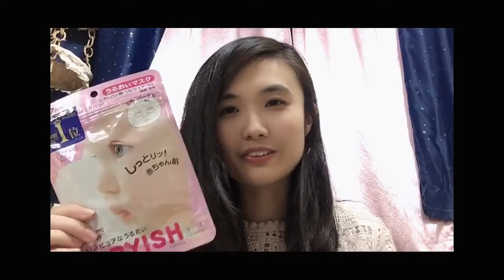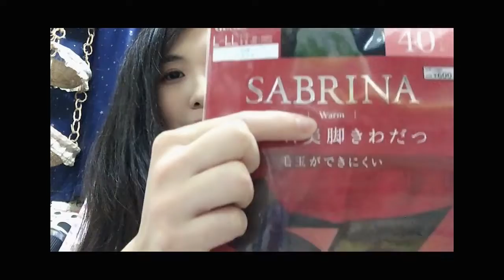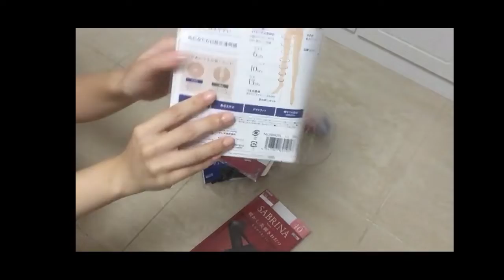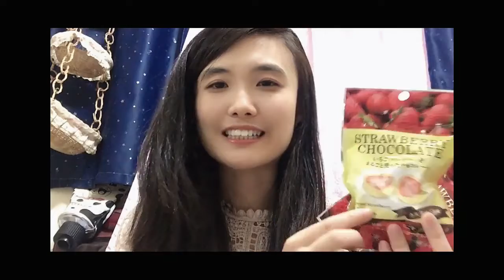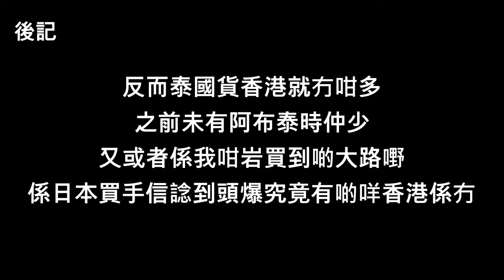2018年11月日本大阪旅遊之購物記 | 係日本買手信諗到頭爆 (Part 2)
✒ Natalie's Japan - Osaka shopping trip

2018年11月去了日本大阪的小小旅遊購物記 - Part II

✎ 於2018年12月拍攝
之前太忙一直都冇時間剪返啲片
而家終於有返啲時間
雖然已經過左咁耐
都希望可以同大家分享下
加上疫情少左機會去旅行
就當係紀念同埋緬懷下
希望都有少少資訊分享俾大家睇下啦!
多謝收睇 鍾意條片記得俾Like
有咩想知都可以comment問我架

P.S.：我拍片的時候低炒了！面本來就大，現在更大了！這下大家可知道角度的重要性了！😂